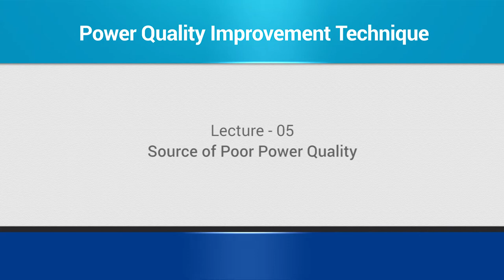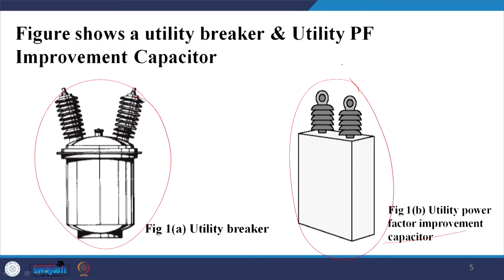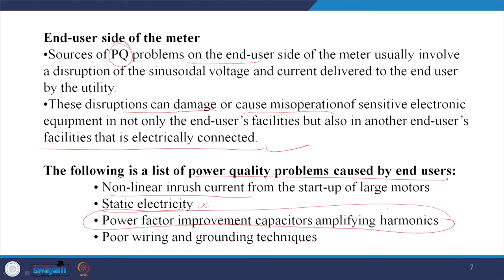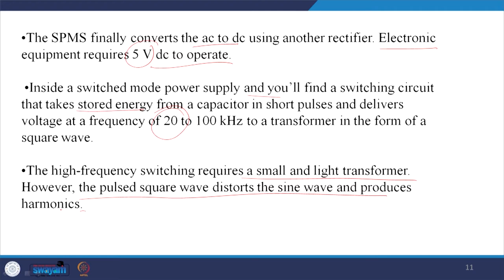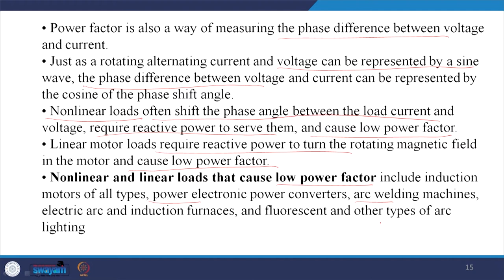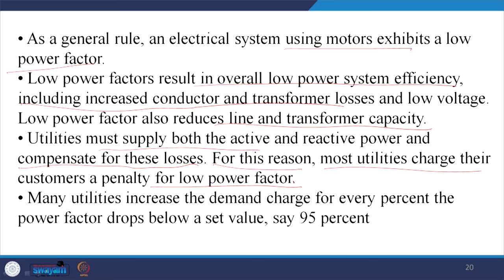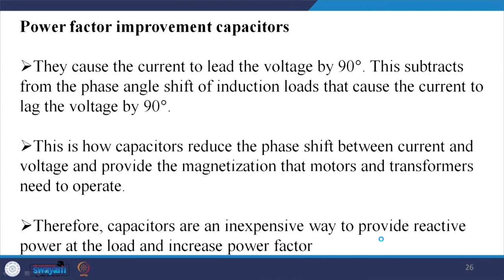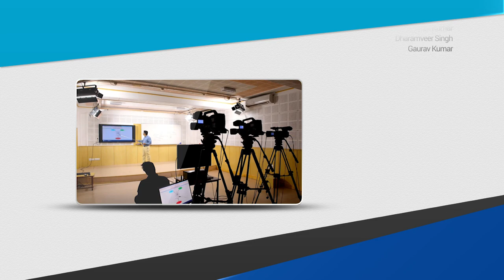Lecture 05: Source of Poor Power quality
This video discusses  source power quality problems in the electrical power system network